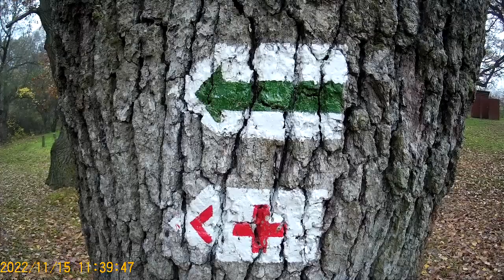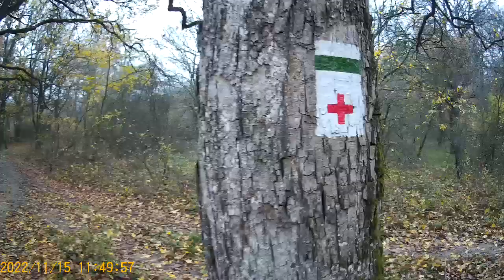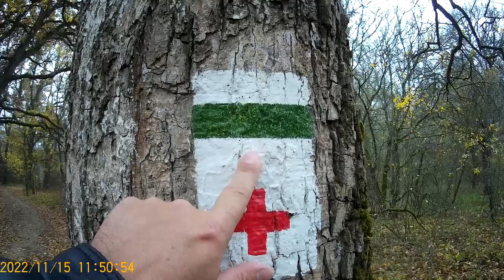Sétálós videó 964. Séta Nemesvámos és Nosztori Autós Pihenő között 4. rész.